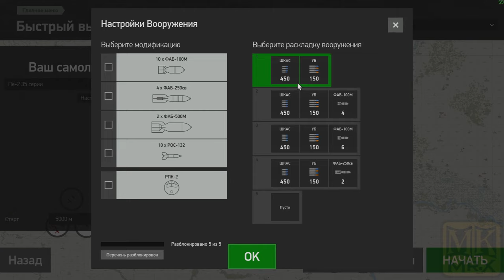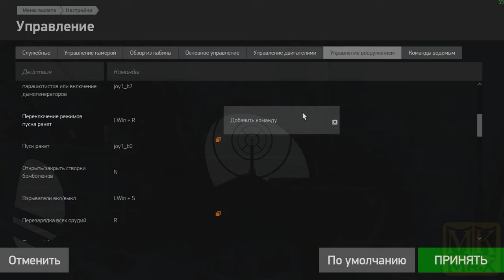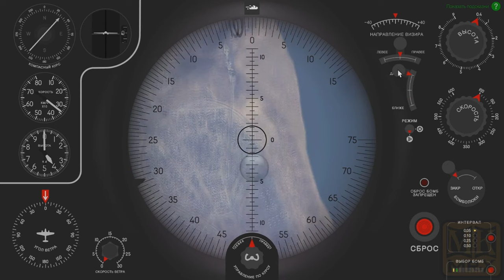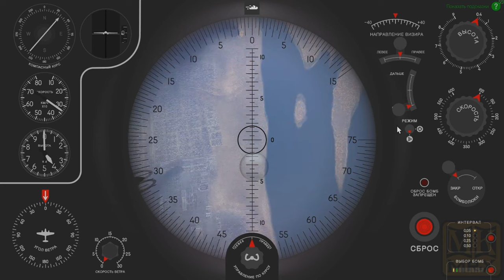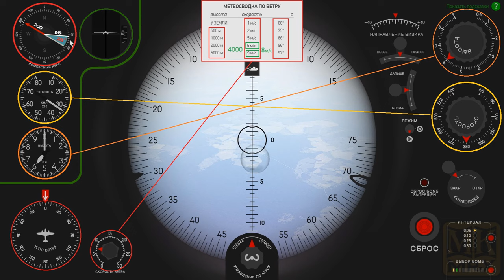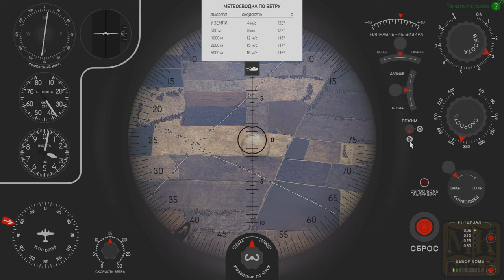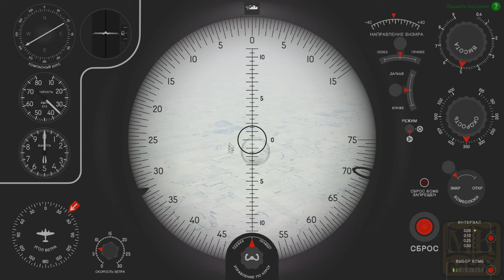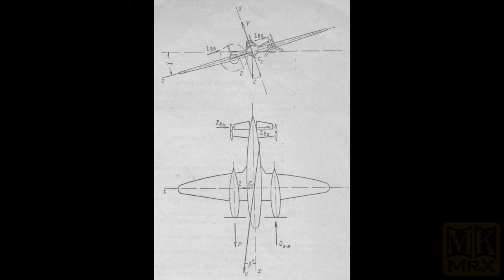Глава 13 - Самолёт Пе-2 (MK.Mr.X)